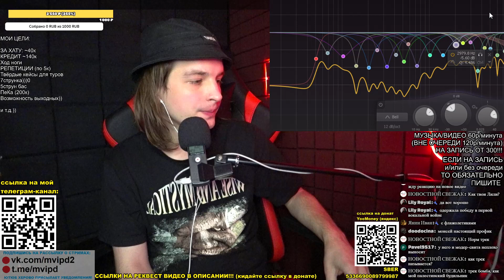ЧУТЬ-ЧУТЬ неидеальный поп-рок. МУЗЛО ПОДПИСЧИКА! РЕАКЦИЯ (критика): escape from reality proba 1